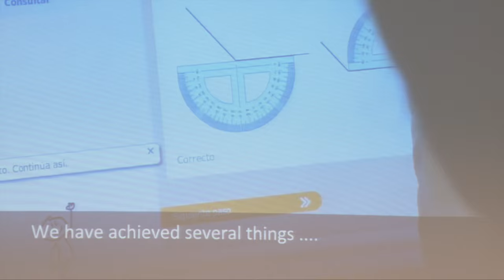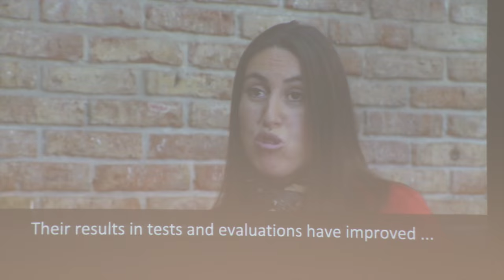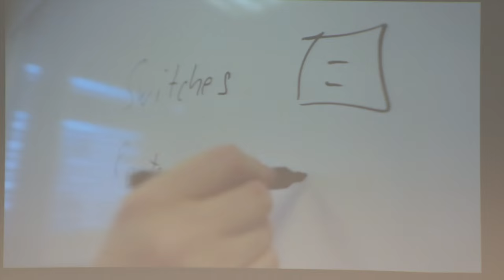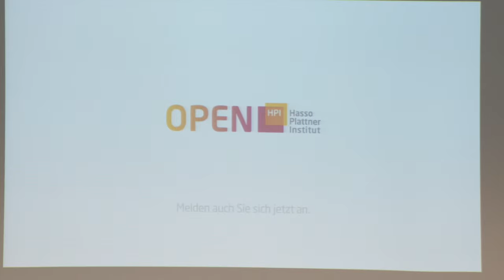Kongress: Bildung 2.0 - Digitale Bildung neu denken - Teil 1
Die Digitalisierung hat neue, effektive Möglichkeiten eröffnet, Bildung weiten Teilen der Gesellschaft zugänglich zu machen – innovativ, orts- und zeitunabhängig sowie deutlich günstiger als auf herkömmlichen Wegen. Das weltweite Marktvolumen des Bildungssektors liegt bei rund fünf Billionen US-Dollar und weist hohe Wachstumsraten auf.